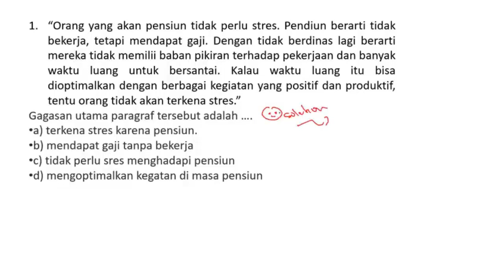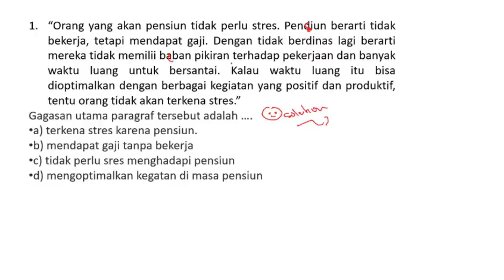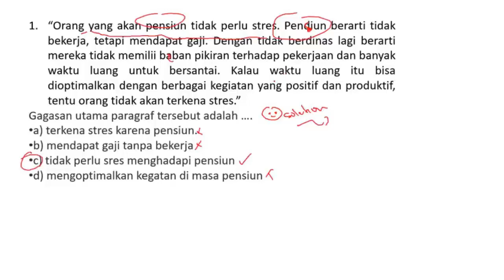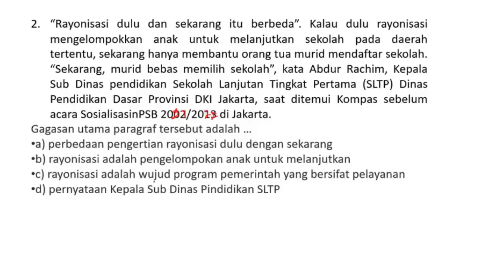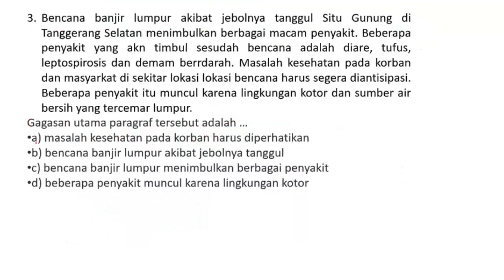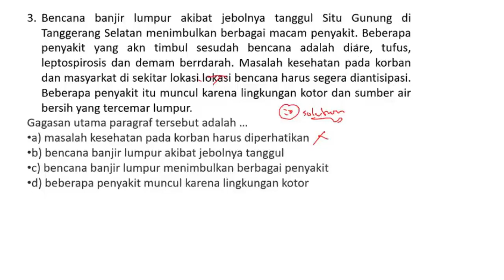Soal dan Pembahasan CPNS 2023 SKD TWK BAHASA INDONESIA - Mencari Gagasan Utama Paragraf (Part.12)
Alhamdulillah... pada awal Juli ini mang Aqil's kembali berkesempatan untuk berbagi soal disertai pembahasan lengkap untuk persiapan menghadapi SKD CPNS 2023 yang direncanakan akan digelar pada bulan September Mendatang. Pada part.12 ini mang Aqil's membahas soal TWK  Bahasa Indonesia Cara Mencari Gagasan Utama Suatu Paragraf. Selamat belajar, semoga berhasil. AMin